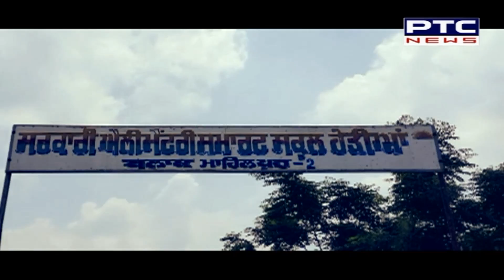ਕੁਝ ਸੈਕਿੰਡ 'ਚ ਉੱਡੇ ਸਭ ਦੇ ਹੋਸ਼ ! KE SAMJIYEA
ਕੁਝ ਸੈਕਿੰਡ 'ਚ ਉੱਡੇ ਸਭ ਦੇ ਹੋਸ਼ !
ਮੁੜ ਸਰਕਾਰੀ ਦਾਅਵਿਆਂ ਦੀ ਖੁੱਲ੍ਹੀ ਪੋਲ !
ਸ਼ਹੀਦ ਦੀ ਮਾਂ ਦੀ ਅਜਿਹੀ ਹਾਲਤ ਲਈ ਕੌਣ ਜਿੰਮੇਵਾਰ ?
ਕੀ ਸਮਝੀਏ ?